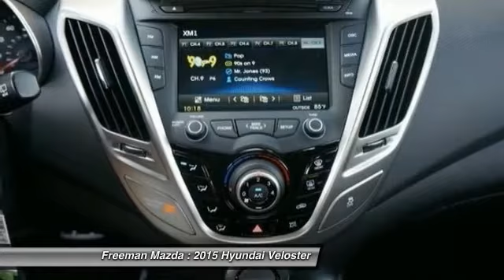2015 Hyundai Veloster Irving TX HFU220728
2015 Hyundai Veloster RE:FLEX

Freeman Mazda
1840 E Airport Fwy

Ven y compra este ice pearl Hyundai Veloster 2015 disponible ahora en  Freeman Mazda, con transmision automatica y 0 millas. Este puede ser el auto que has estado buscando.